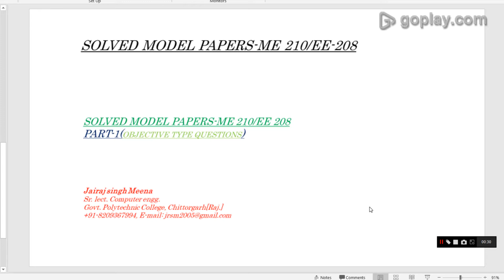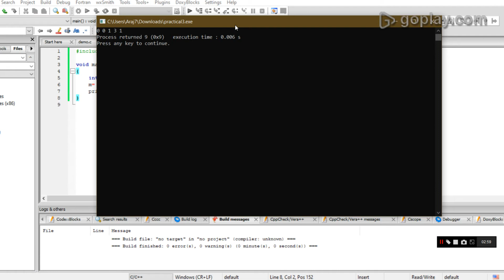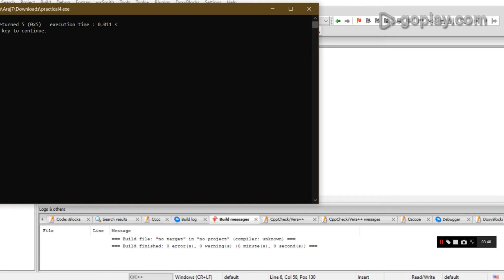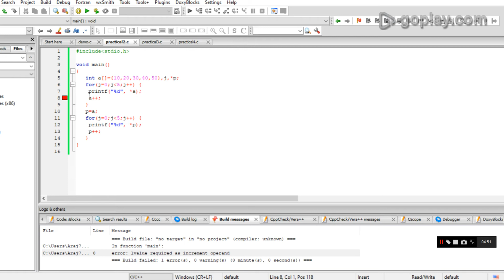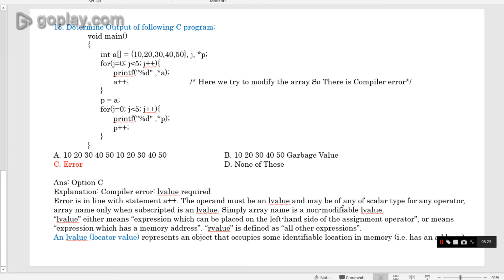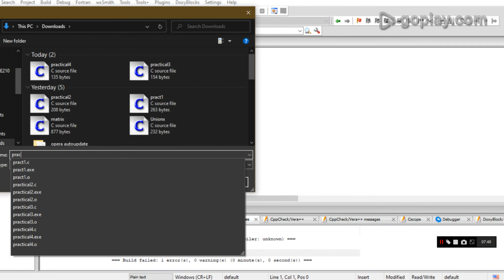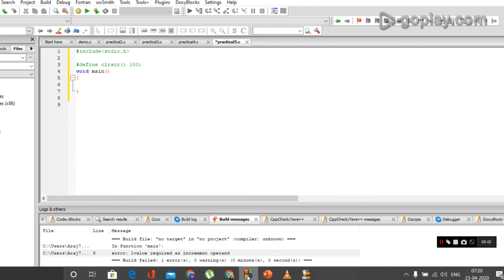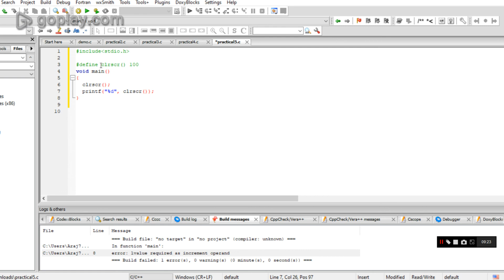ME 210 (Programming in C) | Solved Model Paper ME210/EE208-3 | Jairaj Singh | GPC, Chittorgarh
ME 210 Programming in C
Solved Model Paper ME210/EE208
Jairaj Singh Meena, Sr. Lect.
Govt. Polytechnic College, Chittorgarh Raj
This  video is in accordance to syllabus approved by BTER, Jodhpur